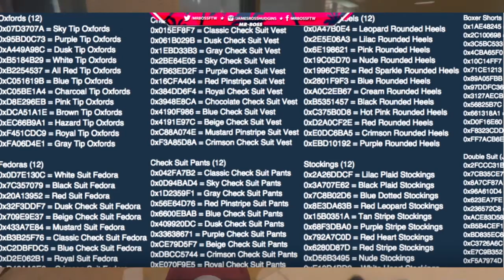DLC ST VALENTIN TENU ET VEHICULES GTA5 ONLINE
DESCRIPTION IMPORTANTE
Yop les gens on se retrouve aujourd'hui pour une nouvelle vidéo ou je vous montre le tous nouveau dlc qui devrait arrivé le 14 février!
XBOX ONE:play fayse PgM
MON CREW: for glitch